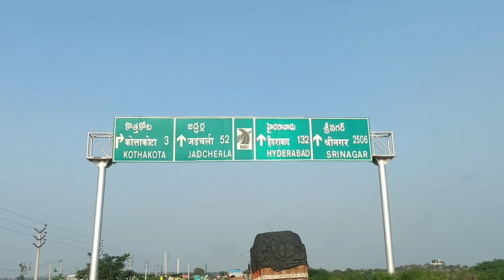Vlog || Chicken Biriyani || Long Drive With Kids(Bangalore to Hyderabad) || Christmas@Home || Asha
Hello

I'm AshaSudarsan

From Rayalaseema

In this vlog I have share you the chicken biryani and Christmas Celebrations at home, long drive with kids

My Instagram account is ashasudarsan

Take care

Bye